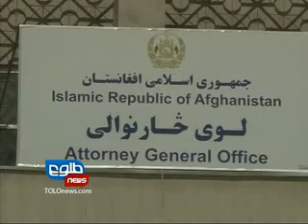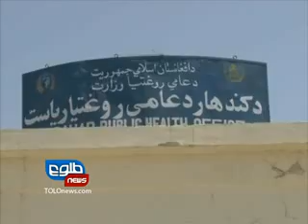TOLOnews 6pm News, 25 June 2012